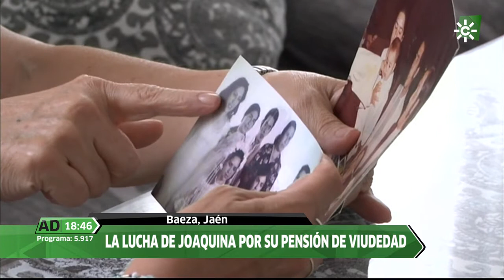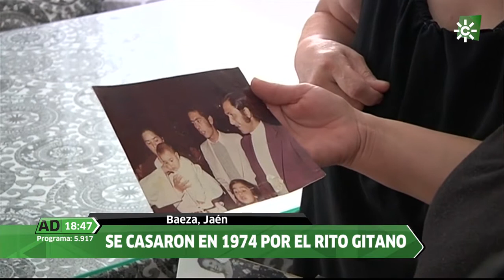La lucha de Joaquina por que reconozcan 40 años de matrimonio por el rito gitano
Emitido en Andalucía Directo (Canal Sur) el 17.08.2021